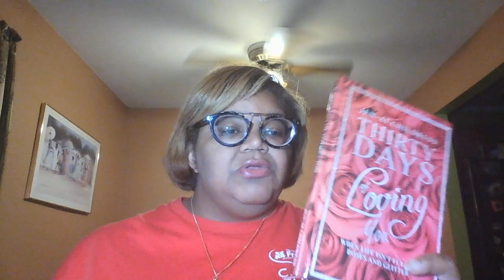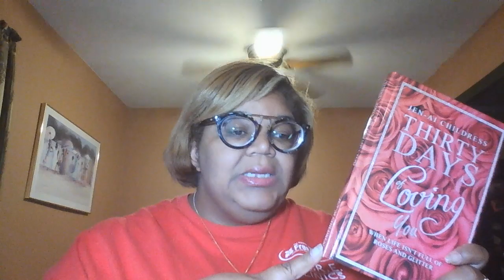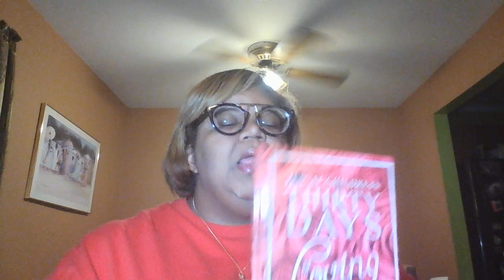Book Club Day 11 Thirty days of Loving You by Jen-ai Childress